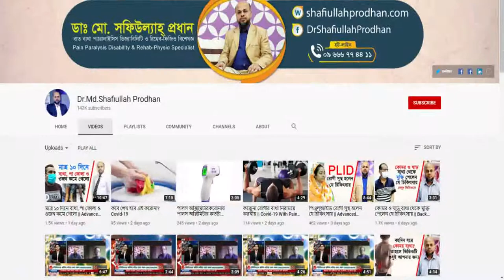কোমর ব্যথার অসহ্য যন্ত্রনা থেকে মুক্তি পেলেন || Back Pain Treatment || Lower Back Pain Treatment